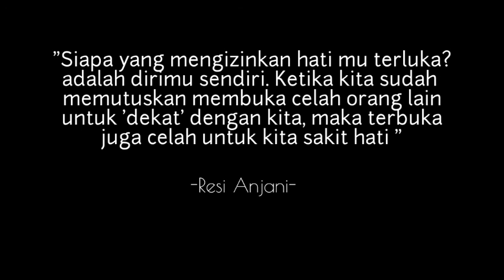Berspektif #02 : Pasal tentang baper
Ngomongin perihal baper, banyak banget cakupan nya dear..  bukan hanya masalah asmara tapi juga masalah lain nya.
Inilah bagian tersulit bagi perempuan menyikapi hampir segala masalah dengan perasaan. Lalu bagaimana menyikapi baper seharusnya? entahlah kami sedang belajar dan di rasa masih akan terus belajar soal mengendalikan hawa nafsu. Video ini hanya cuplikan real curcol dan diskusi kami berdua hanya saja bedanya di dengarkan kalian. Selamat menyimak Dear, saran dan masukan kami nantikan di kolom komentar.